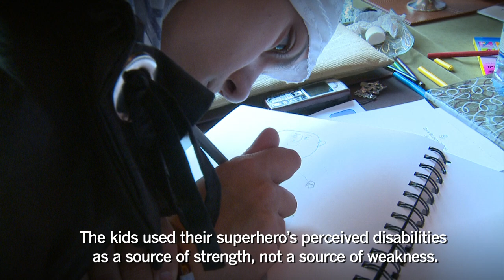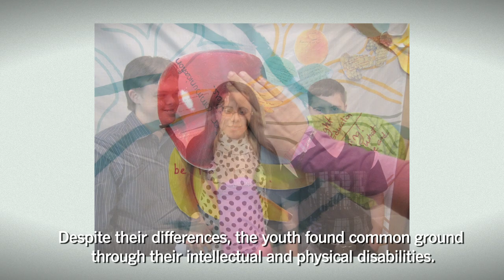The Making of the Silver Scorpion Comic Book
The Open Hands Initiative hosted a Youth Ability Summit in August 2010. In three days, 10 youth disability advocates from the United States met with 13 Syrian counterparts to discuss the rights of people with disabilities. During this time they brainstormed ideas for a comic book that would become what we now know as the "Silver Scorpion."